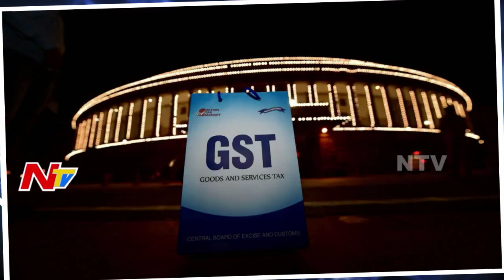Producer C Kalyan Says Theatres Should be Closed From March 1st 2018 || NTV